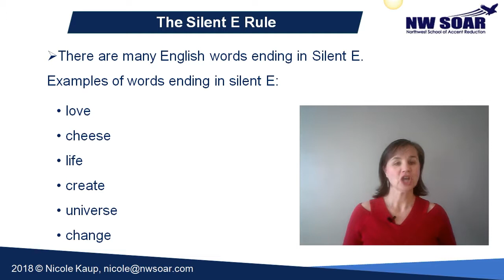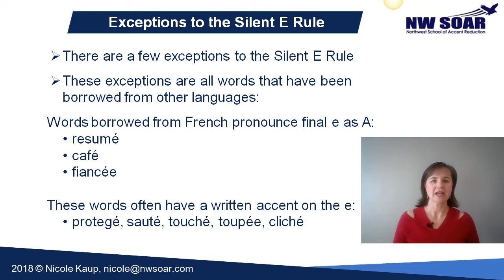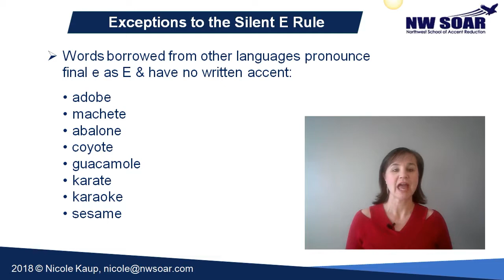When to Pronounce Final E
In this video, I give you the rules for the few times when to pronounce final E, or when to pronounce E at the end of words.
 The E is silent at the end of most English words.  This lesson is all about the exceptions to the silent final E rule in phonics. It is pronounced in a few words, but sometimes it's pronounced as A and sometimes as E.  And what's up with that accent you sometimes see?  Find out all about it in this short lesson.